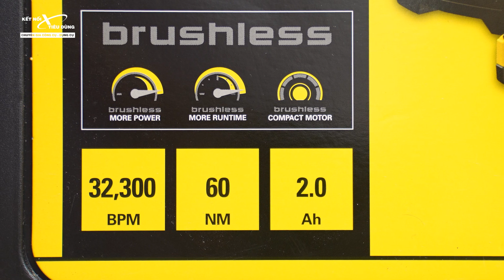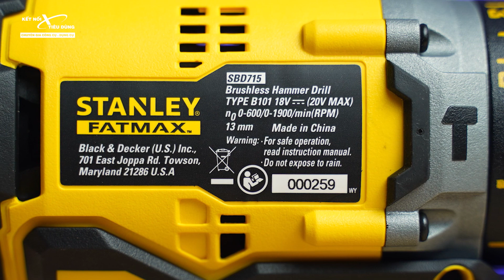Mới, Mạnh Hơn, Vẫn (khá) Rẻ - Khoan Búa Pin Stanley SBD715 | FATMAX, Không Chổi Than